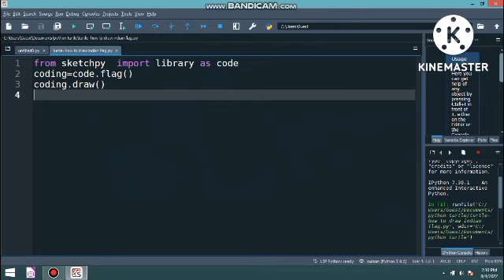What is the best design pattern in Python?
What is the best design pattern in Python?(@jeesudhanshu )